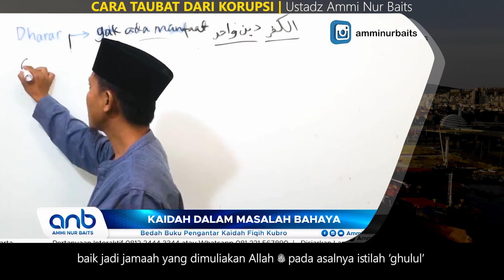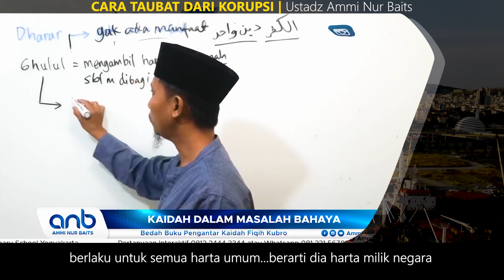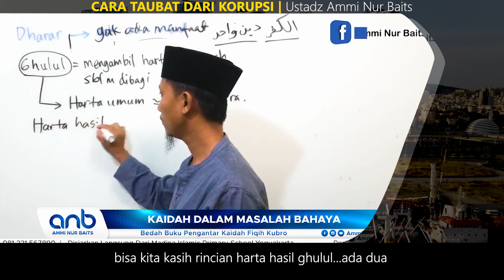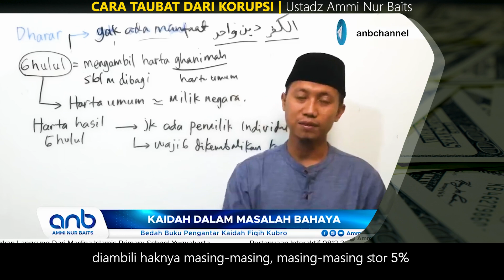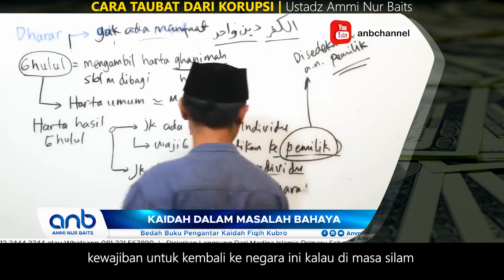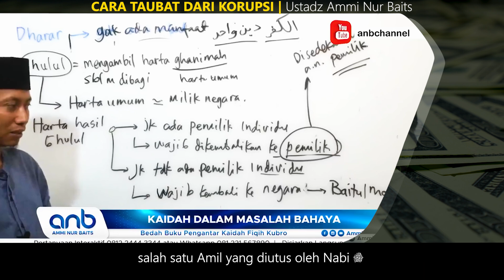Cara Taubat Dari Korupsi | Ustadz Ammi Nur Baits, ST., BA.